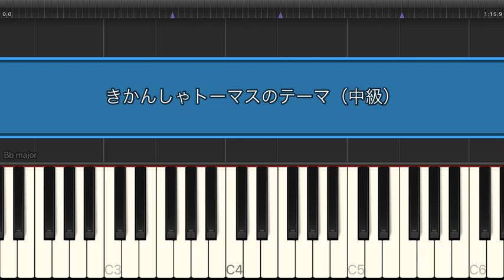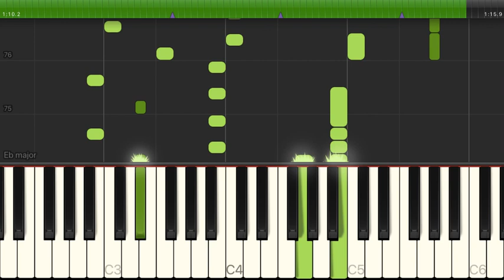きかんしゃトーマスのテーマ / Junior Campbell,Mike O'Donnell 【中級 / ピアノ】（電子楽譜カノン）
きかんしゃトーマスのテーマ / Junior Campbell,Mike O'Donnell 【中級 / ピアノ】のピアノ楽譜はこちらから

【タイトル】 きかんしゃトーマスのテーマ
【アーティスト】 Junior Campbell,Mike O'Donnell
【難易度】 中級